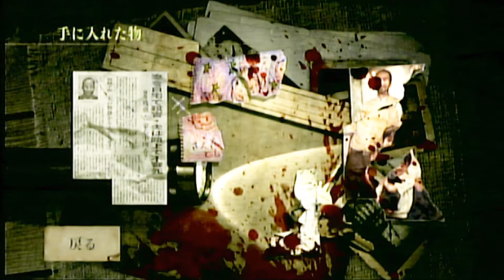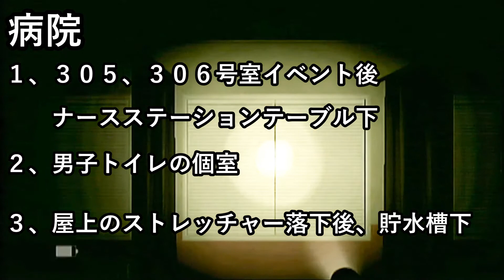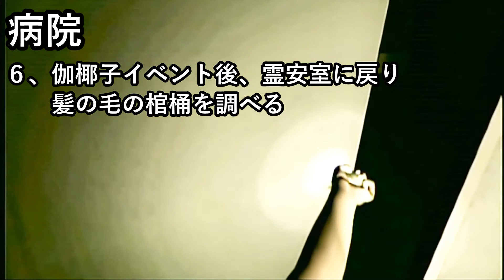#5 ビビりだ！ホラーだ！肝試しだ！【恐怖体感 呪怨 実況】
今回は最終ステージに向けてアイテム集め編！
過去のステージ巡りですが「こんなん気付くか！」ってところにいっぱいアイテムありましたw